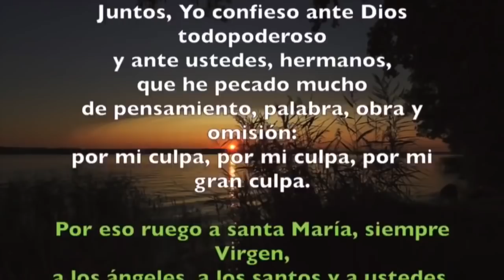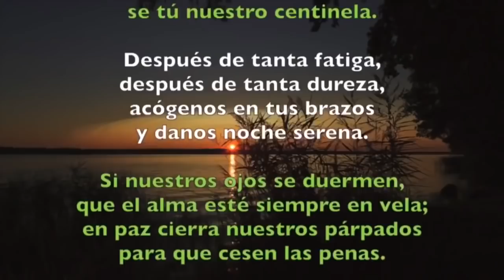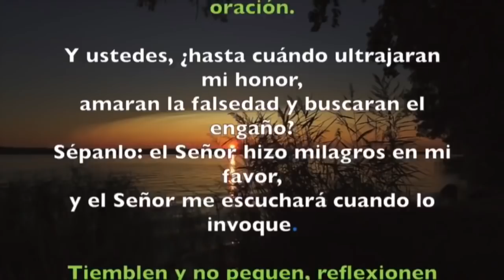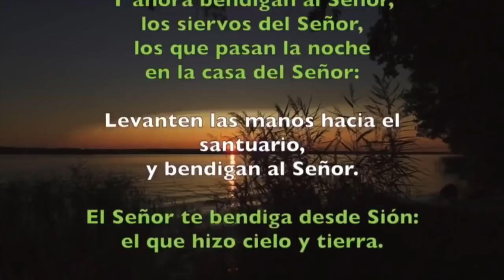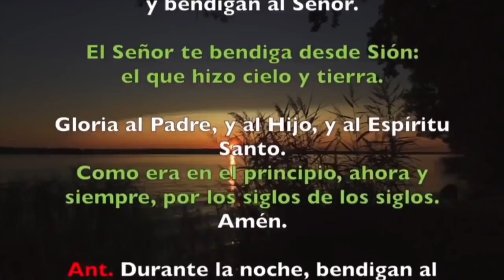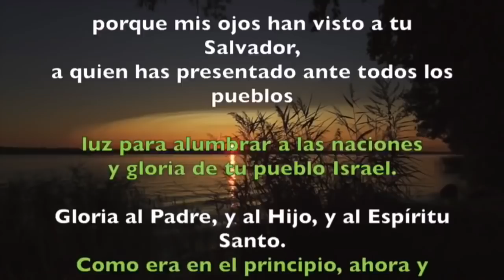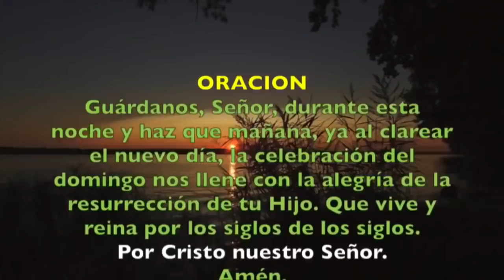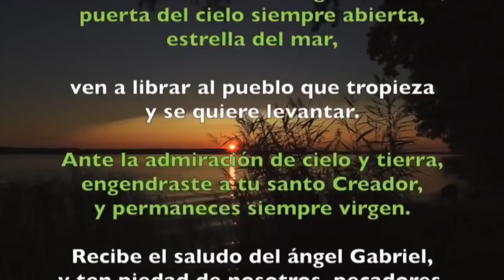Oración de la noche (Completas) SÁBADO 26 DE OCTUBRE 2019 | Padre Sam